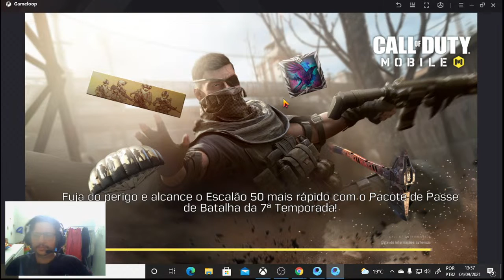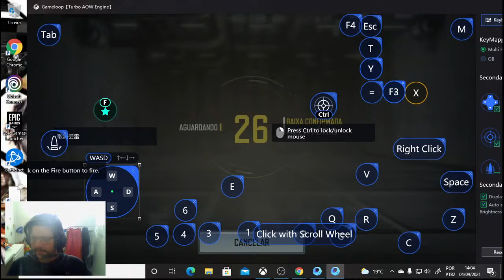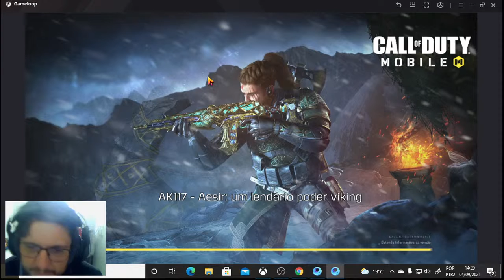Cod Mobile - Desafio Sazonal Tiro ao alvo - Rápido e vitorioso com a holger, PEGANDO A BESTA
Steam: Sandalhas

Steamcraft: Sandalhas